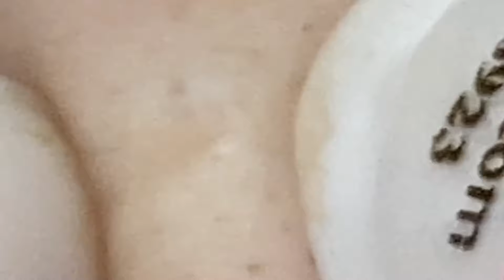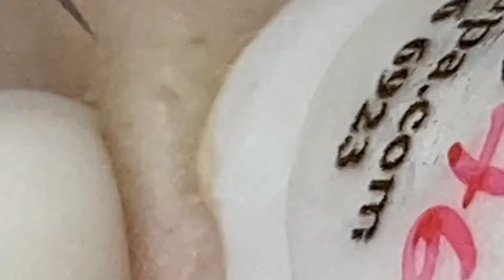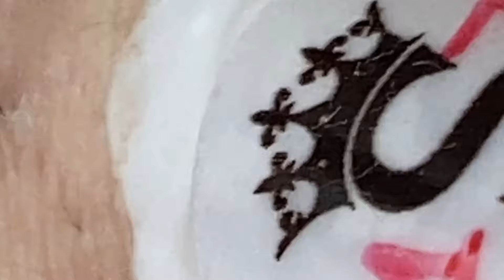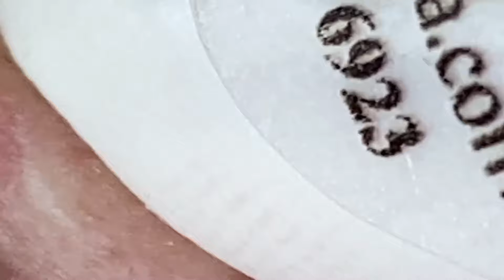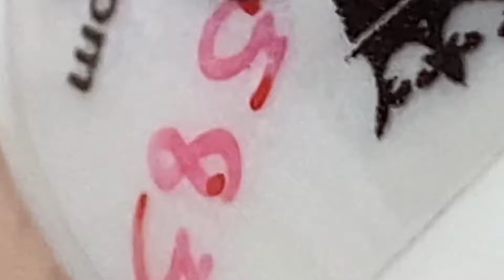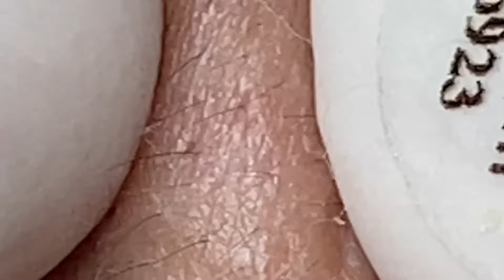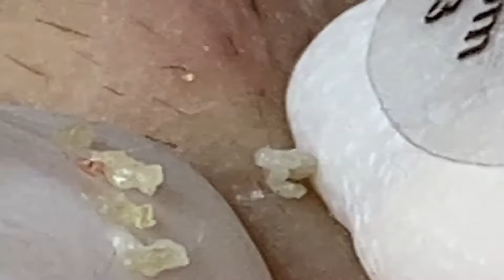𝐒𝐚𝐭𝐢𝐬𝐟𝐲𝐢𝐧𝐠 𝐑𝐞𝐥𝐚𝐱𝐢𝐧𝐠 𝐖𝐢𝐭𝐡 𝐒𝐩𝐚 #1381